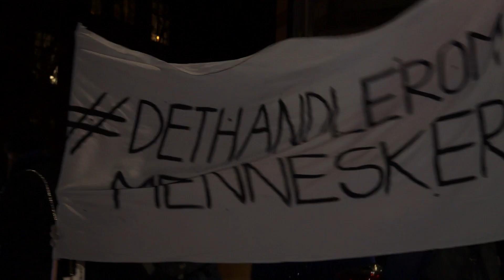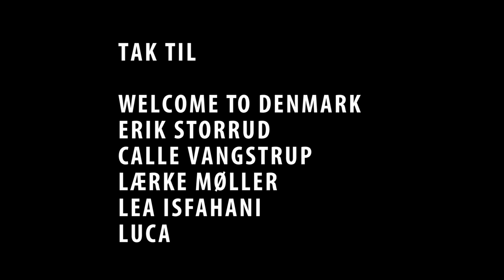Aktionsdagen København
En gruppe aktivister kæmper imod asylstramninger.